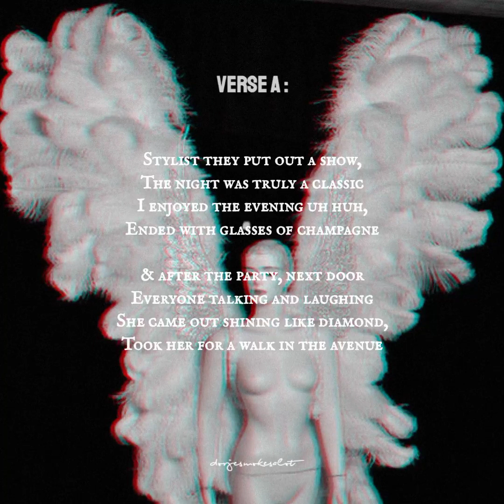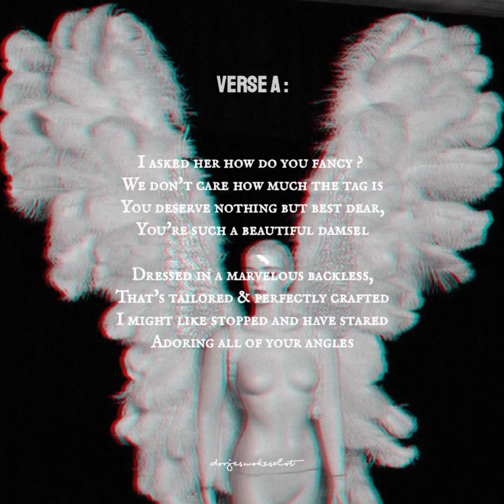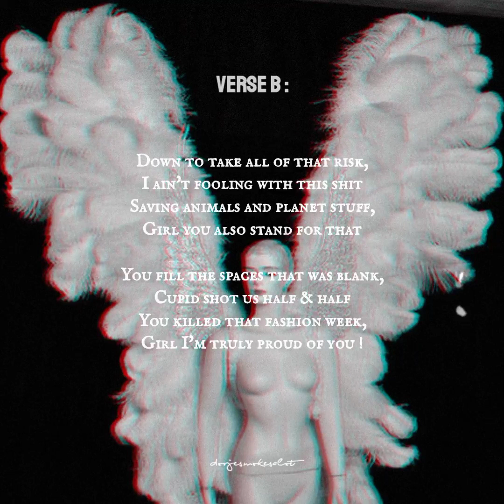Dorjesmokesalot - Fashion Inc (Prod. Docent)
Artist: Dorjesmokesalot

Prod. Docent

Soundsolit 2023®